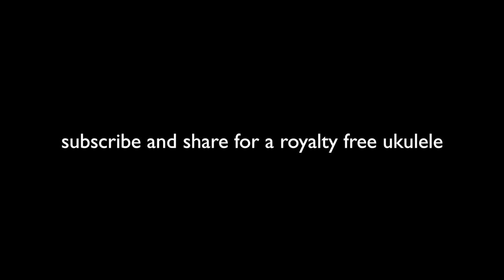CHOONIE - I LIED, I'M DYING INSIDE (INSTRUMENTAL)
You asked for the background song, so here it is 💯